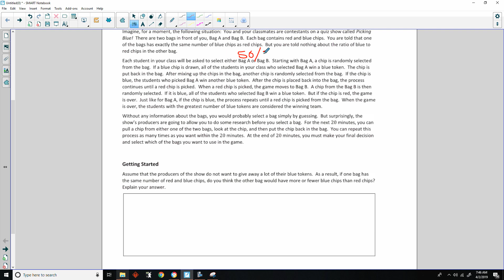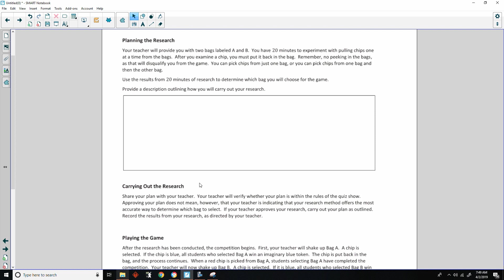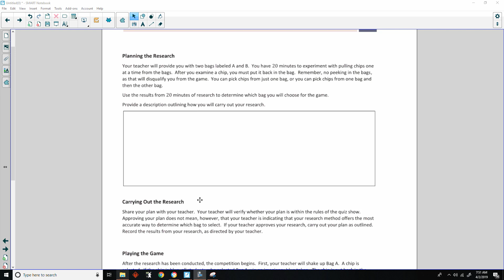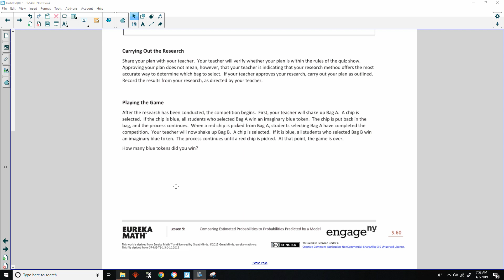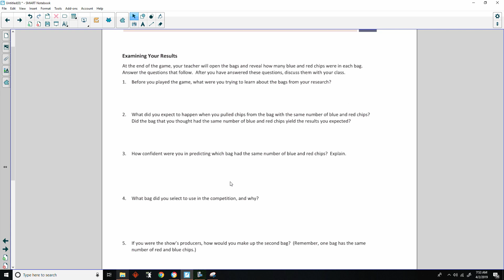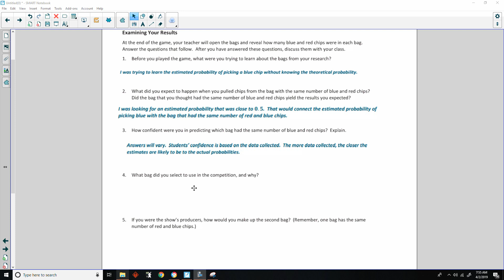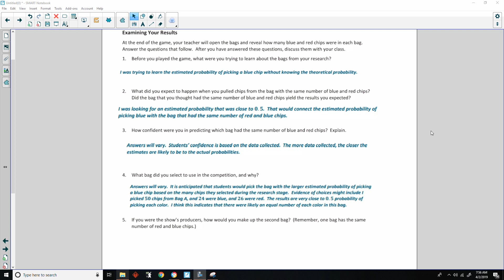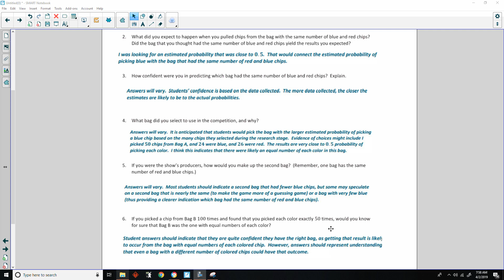Math 7 Module 5 Lesson 9 Video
Comparing Estimated Probabilities to Probabilities Predicted by a Model